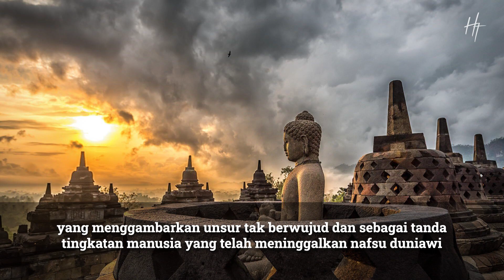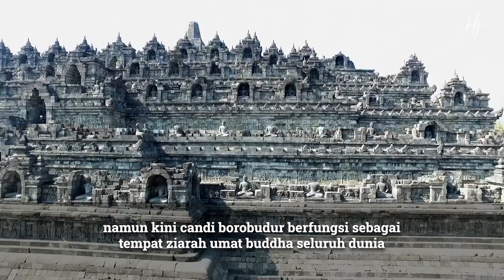Rahasia yang tidak kamu ketahui dibalik bentuk candi borobudur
seperti yang kita ketahui candi borobudur adalah destinasi pariwisata yang masuk dalam daftar situs bersejarah warisan dunia.
tetapi dibali tempat wisata candi borobudur, tersimpan banyak makna yang ada.